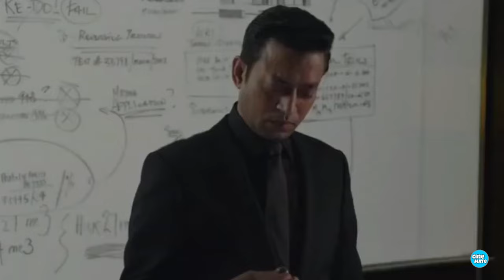All Hollywood Actors We Have Seen In Indian Movies - Cine Mate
Aaj mai aapko kuch aise hollywood actors ke baare me bataunga jo ki hame indian movies me najar aa chuke hai ab agar me galti se koi actor miss kar du to bhai aap log comments me bata dena taaki aur logo ko bhi pata chal jaaye

Like = Motivation

This channel is for those people who love to watch movies and web series of Hollywood, Bollywood and Tollywood.